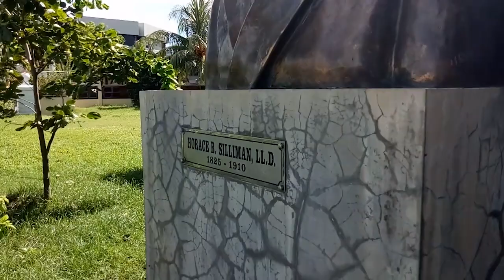PLACES TO VISIT IN DUMAGUETE (APO ISLAND)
Hello Jazzters! Ito na po ang continuation ng aming Dumaguete-Siquijor hanash. Yay!

Animated logo by Mella Dumali.